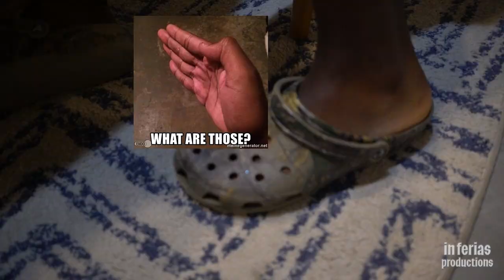🎁 Holidays WithThe Holidays! 🎁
Everyone loves Christmas so I figured I would being back the holiday spirit in February. lol I know life right now is crazy and hard for a lot of us. So I wanted to show what its like to spend the Holidays with the Holidays. Hopefully this video brings that Holiday feeling back even if its just for these 10 mins. I want to encourage everyone to keep pushing, fighting, and don't give up. Better times are coming.

Executive Producer: Justin Holiday
Videographer: Justin Holiday
Editor: James Wilson

Follow us at :
Justin Holiday: